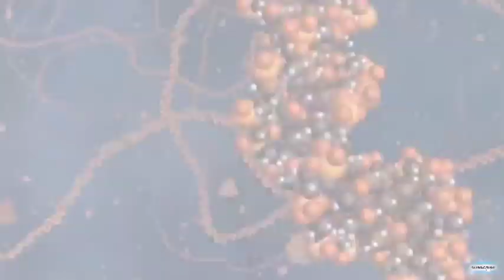मंगल ग्रह से जीवन कैसे नष्ट हुआ | The Last Life on Mars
video running time 2:02 मिनट

मंगल  पर अतीत में जीवन की मौजूदगी के बारे में कई तरह के अनुमान लगाए जा रहे हैं। यदि वहां पहले जीवन था, तो आज वहां जीवन क्यो  नहीं है?
। एक नए शोध से पता चला है कि जलवायु परिवर्तन से  पहले मंगल का वातावरण 'इंसानों के रहने लायक' रहा होगा
 अरबों साल पहले मंगल  पर रहने वाले माइक्रो जीवो पर जब शोध किया गया तो शोध से पता चला कि उस समय मंगल  का वातावरण हमारी आज की पृथ्वी जैसा ही रहा होगा

1 मंगल ग्रह कैसे नष्ट हुआ

2 क्या मंगल ग्रह पर जीवन है

3 मंगल ग्रह अर्थ से अलग क्यों है

4 mars mission nasa in hindi

5 Mars mission ISRO

6 मंगल ग्रह पर जीवन की खोज